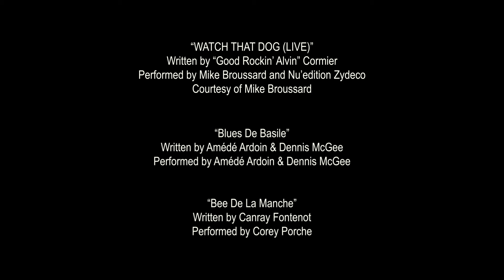Interrupting The Earth – Saddling up with Texas’ Creole trail riders | Huck Presents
Unfolding over one trail ride with the Texas Regulators, Interrupting the Earth is a sensory immersion into this truly ground-shaking spectacle in America’s Deep South. Directed by Gwendolen von Einsiedel and co-produced with Creole filmmaker and lifelong trail rider Drake LeBlanc, the film’s intimate portrayal of trail riding and the women who hold the culture together is the product of Einsiedel’s decade-long research into zydeco music and creative collaboration with its protagonists.

Interrupting the Earth is directed by Gwendolen von Einsiedel and co-produced with Drake LeBlanc, featuring Ashley Lewis and Queliquia Darden.